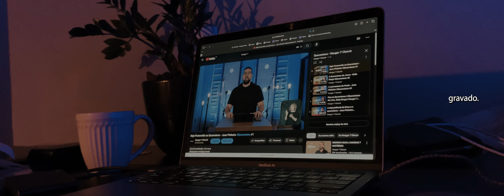HANGAR 7 HISTÓRIAS | LUARA ROMAO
Olá, seja bem-vindo(a) a bordo!

Aqui estão alguns links para facilitar sua interação conosco:

Eu quero entregar a minha vida para Jesus! EuQueroJesus​

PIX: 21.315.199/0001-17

Conta Bancária:
Santander
AG 0157
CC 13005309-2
Hangar 7 Comunidade Cristã
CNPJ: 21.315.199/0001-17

Construção 2021: Faça parte e junte-se a nós!

Qual seu Motivo de Oração ou Motivo de Gratidão? Queremos orar por você:

🚀 Conheça a Estação Rocket, o espaço ideal para as as crianças se abastecerem com o combustível do céu.

Você é adolescente ou tem um em casa! Essa é a nossa escala para você. Conheça o @escala4 e seu canal do YouTube:

Queremos te Conhecer! Acesse e cadastre-se em nosso Lounge e bem vindo a Família:

Love My City - Doe cestas básicas para outras famílias.

⛪ Nosso desejo é que você continue voando cada vez mais alto: Somos o Hangar 7 Church, agora online.

Agradecimento especial a todos os voluntários e pastores do Hangar 7 Church pela participação na criação, captação e transmissão.